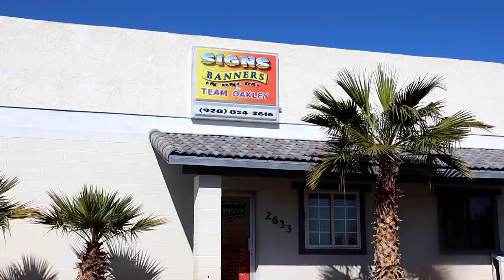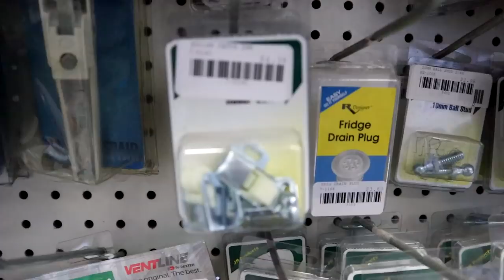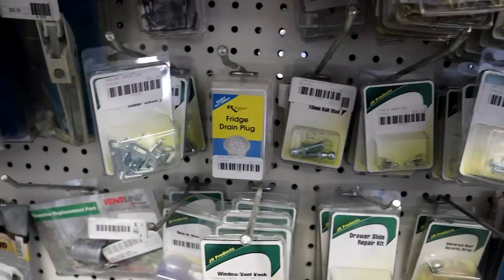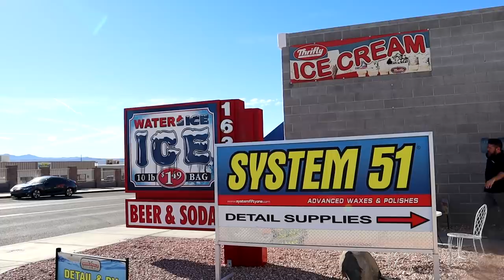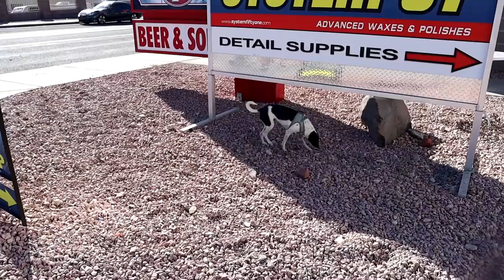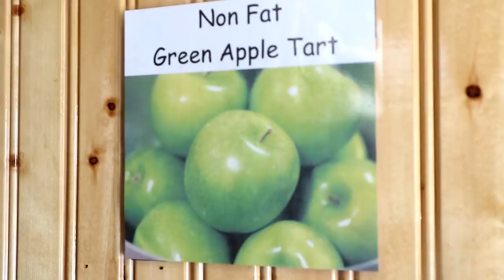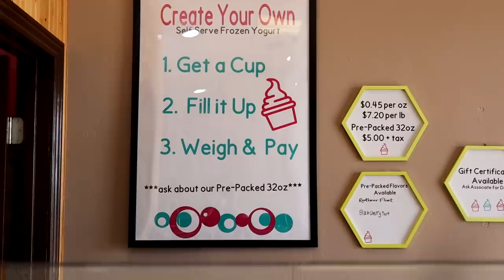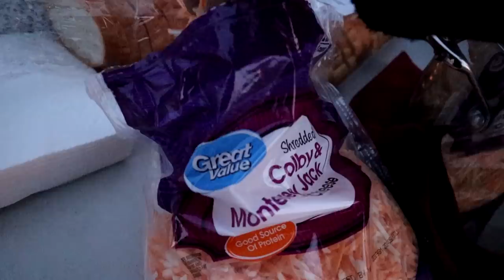Small Repair On My Rv & Getting Stickers Made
In this particular video we run into Lake Havasu to run some errands, which include getting some stickers made, water fill up and buying & replacing an RV part. This is Pandamonium small RV Living with updates, upgrades, travels and the lifestyle of living in a Motorhome in different places. off grid with solar power, composting toilet & rain water collection. This is my pandemonium tour across America in my 22' RV I call Panda with 1090 watts of Solar Power. So join me if your open to fun, excitement, traveling, hiking, day to day life & exploring on the road during my trip through the many states and cities .wish me luck and good fortune on this life long adventure. Maybe I'll see ya on the road somewhere. Good or bad, smooth or bumpy it's time to hit the road. "Onward Bound!" Wishing everyone Happy Trails and glad to have you along with me on this journey called life. Just a quick ending note I am a transgender and part of the LGBT community.
For "Onward Bound" video clips email to
Music...